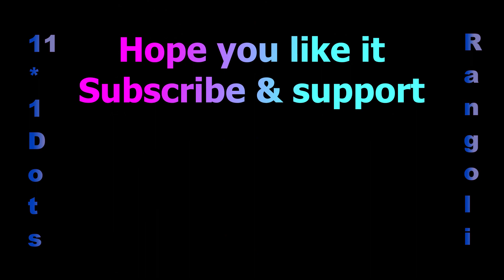11x1 Dots Easy Rangoli Design | 11 Pulli Kolam | Dots Muggulu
Margazhi Kolam | New Year Muggulu | Happy New Year
New Year Rangoli